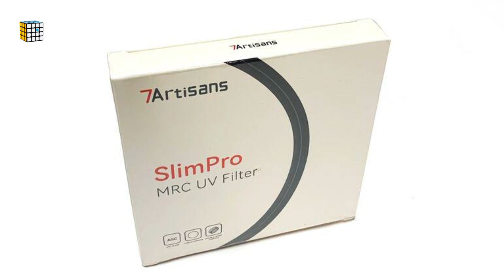Filtru Slim Pro MRC UV 7Artisans 46mm 49mm 58mm 67mm